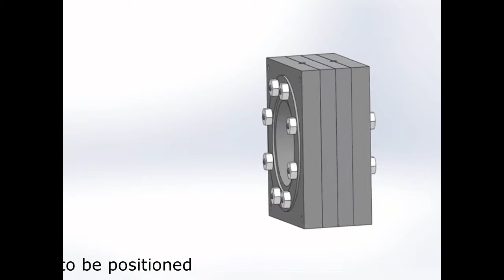3D model of ZFC Superconducting bearing - IST